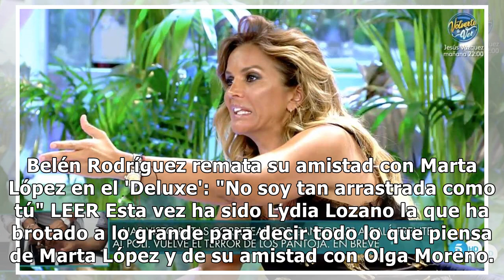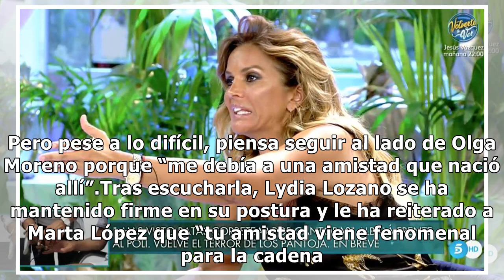Lydia Lozano brota y acusa a Marta López en 'Viernes Deluxe': "Tu amistad con Olga Moreno es in...